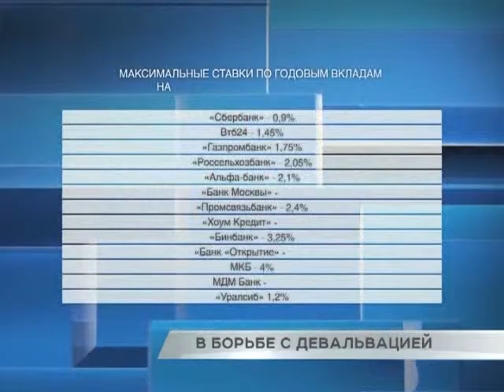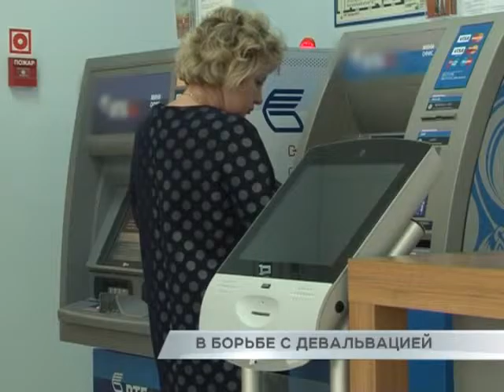В борьбе с девальвацией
В этот вторник рубль отыграл падение, произошедшее в понедельник, который аналитики уже окрестили «черным».
Официальный курс евро к российской валюте, установленный Центробанком на среду снизился на 43 копейки - до 80 рублей 72 копеек, курс доллара упал на 80 копеек, до отметки 69. 95 Аналитики считают, что поддержку отечественной валюте оказывают начавшиеся налоговые выплаты и рост цен на нефть. В ходе сегодняшних торгов на лондонской бирже стоимость барреля черного золота марки Brent поднималась до 43 долларов 71 цента за баррель, что на 2,4% выше уровня закрытия вчерашних торгов. На фоне высокой волатильности рубля эксперты фиксируют повышенный спрос на зарубежную валюту и золото. Леонид Кошман выяснял, как сохранить сбережения.